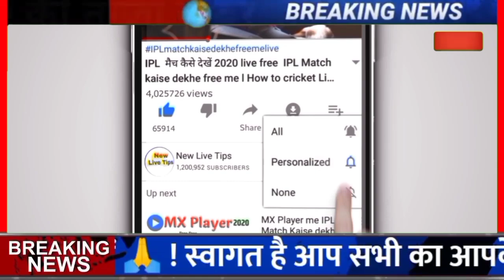23 मई का मौसम|today weather update,heat wave| skymet weather, mausam ki jankari#आज_का_मौसम#mausamnew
23 मई का मौसम|today weather update,heat wave|skymet weather,mausam ki jankari#आज_का_मौसम

मौसम_को_लेकर_IMD_ने_जारी_की_चेतावनी,_अगले_5_दिनों_में_14_राज्यों_में _होगी_बारिश_|_Weather_Alert